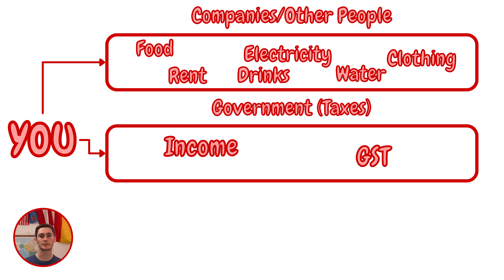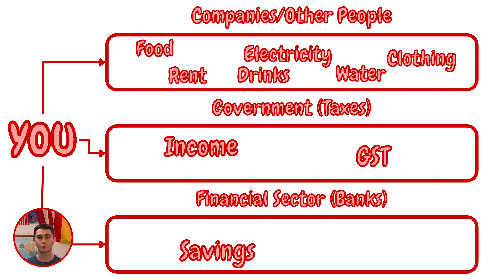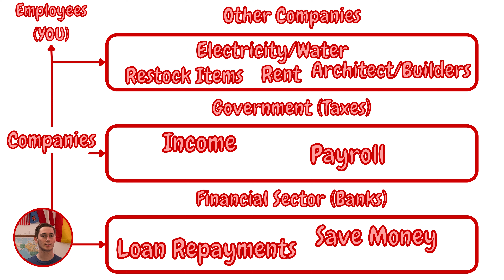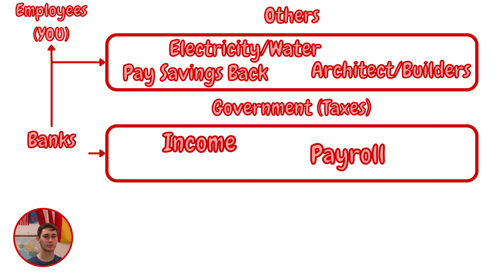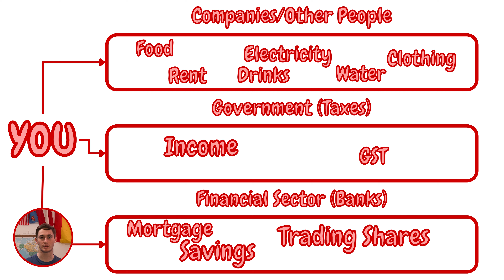The Life CYCLE of MONEY.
Thank you for clicking on this video! We will be looking at the circulation of money through the economy in this video. Head over to my website to learn more about finance.